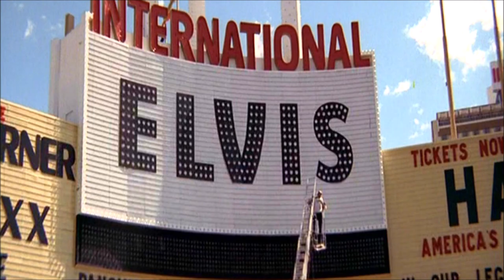Elvis Presley ~ Blue Suede Shoes ~ Las Vegas August 26, 1969 MS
From the FTD CD "All Shook Up".